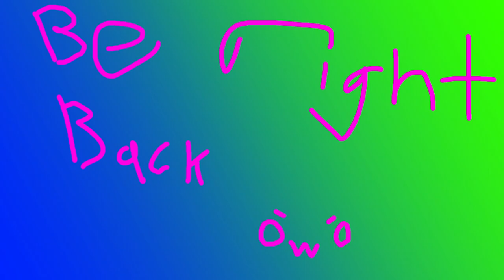Last game for the month of June! Tomorrow night 300 piece Kirby puzzle!